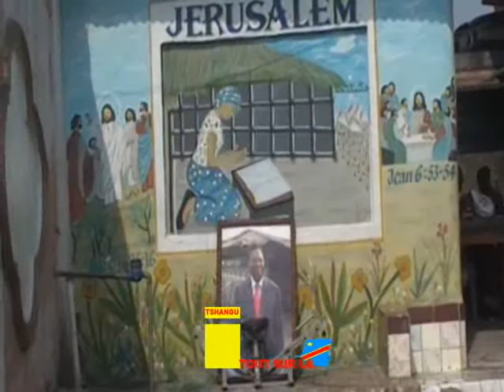REACTION DE FOGI TORRO FILS DU MAÏTRE TORRO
DCMP En Deuil maître Torro est mort